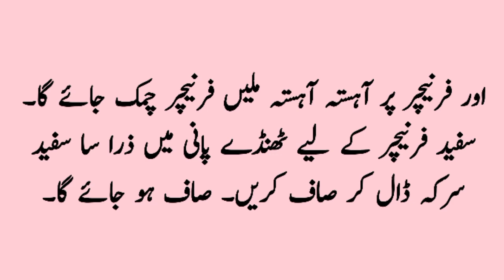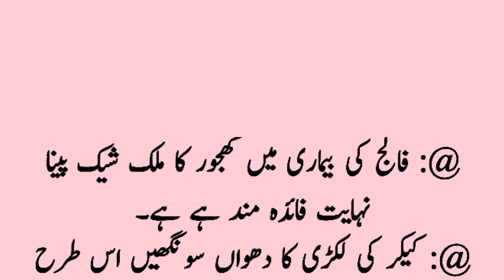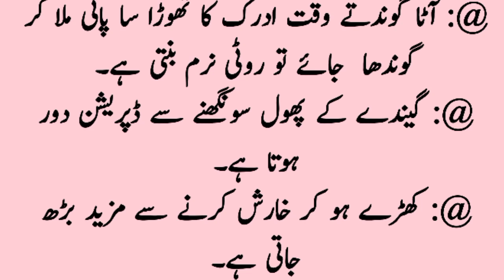Eid Special Totkay in Urdu / Gharelu Totkay / Beauty Tips in Urdu